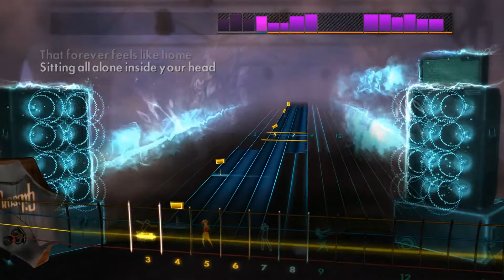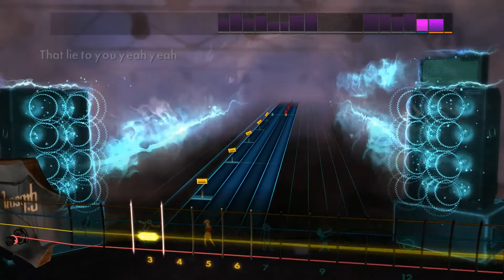Stone Sour - Through Glass (Rocksmith 2014 Bass)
Artist: Stone Sour
Song: Through Glass
Album: Come What(ever) May
Year: 2006
Genre: Alternative rock
Label: Roadrunner Records ^_^